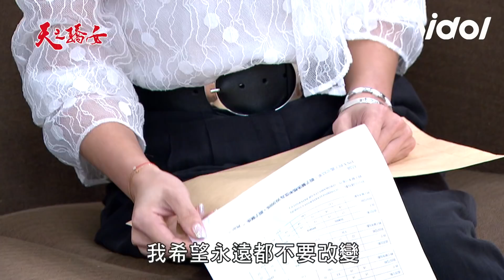天之驕女│EP43預告 寶珍下定決心做親子鑑定 一龍身世即將曝光 Proud of You│ Vidol.tv